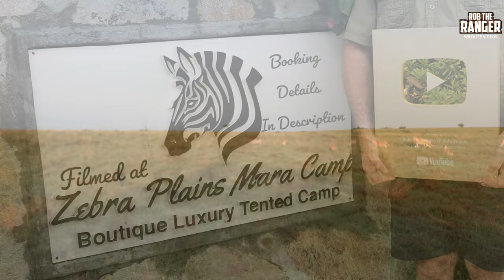Lion Pride In The Golden Sunlight | Maasai Mara Safari | Zebra Plains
The Topi lion pride and their multitude of cubs in the golden sunlight one morning
The Topi Lion pride is now classed as a Mega-pride due to the number of cubs that have grown to sub-adulthood